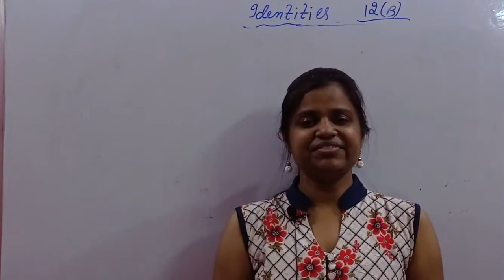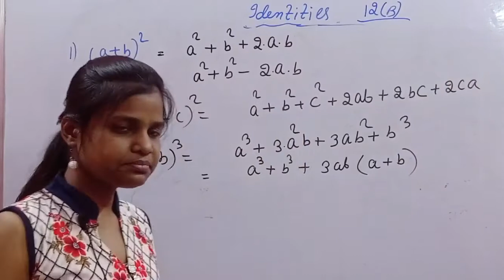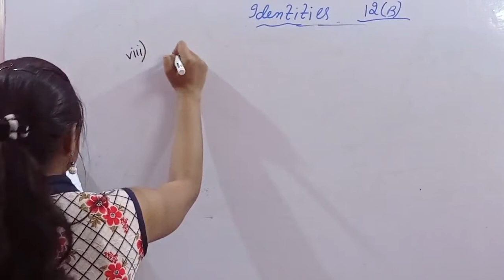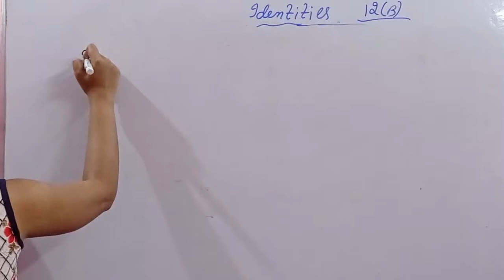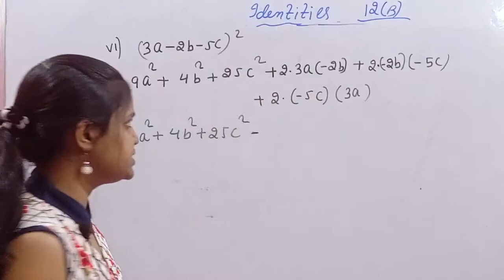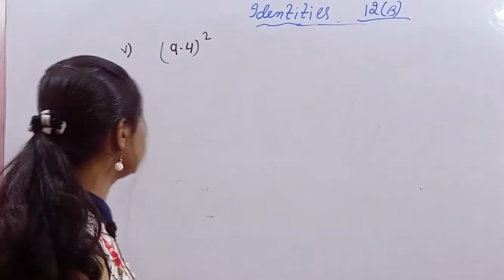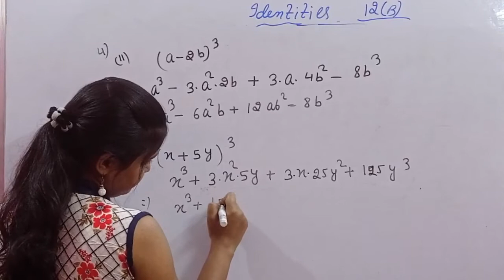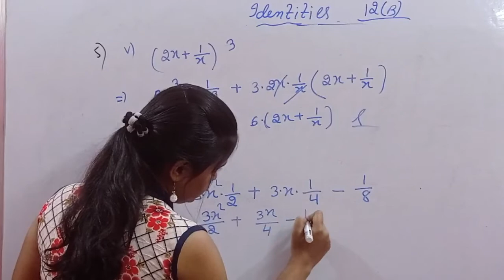Identities Class 8 ICSE | Selina Concise | 12 B | Full Solution | All Formulas | Easy tricks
Formulas______________________________________________

(a+ b)^2 = a^2 + b^2 +2ab
a^2-b^2= (a+ b)(a- b)
(a+ b)^3= a^3 + b^3 + 3ab(a+ b)
(a+ b+ c)^2= a^2 + b^2 + c^2 + 2ab + 2bc + 2 ca
a^3 - b^3 = (a-b) (a^2 + ab + b^2)

In this video tutorial we have discussed Identities from Selina Concise Mathematics ICSE .Full detailed concept is being  provided so candidates from any board can go through the series . All basic  concepts and formulas are dealt in full details and sums of all patterns are being discussed. Please go through the whole series for full concept.

Identities class 8,  Identities class 8 ICSE , Identities class 8 solution, Identities class 8 all important formula, Selina concise solution for class 8 mathematics ICSE chapter 12 Identities,
product of sum and difference of two terms, product of binomial using direct method and formula.